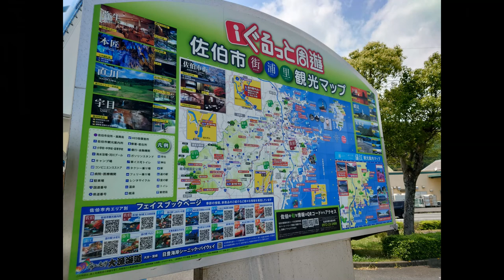大分佐伯の波当津海岸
大分県佐伯市の蒲江
波当津海岸に行って来ました

波によって紋様が砂浜に描かれます
ずっと見ていても飽きませんね